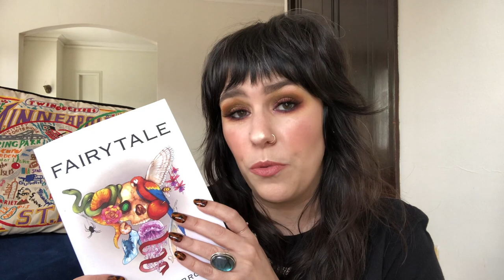Natasha Denona Chromium Liquid Eyeshadow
Finally got my hands on the *new* Natasha Denona Chromium Liquid Eyeshadow and I am OBSESSED! Still working through some skin texture, but I loved how this shadow applied and set!

List of products used (MAC Cosmetics unless noted otherwise):
Strobe Cream in Goldlite
Studio Face+Body Foundation in N1
Studio Finish Concealer in NC15
Brow Styler Pencil in Spiked
False Lash Maximizer
24 Hour Extended Eyebase
Technakohl Eyeliner in Graphblack
Extended Play Perm Me Up Lash
Extended Play Gigablack Lash
Prep + Prime Highlighter Pen in Medium (limited edition)
Baina Bronze (limited edition)
Glow Play Blush in Blush Please
HyperReal Glow Palette in Flash & Awe
Extra Dimension Highlighter in Snowflushed (Show Gold and Beaming Blush work, too)
Fix+
Liptensity Lip Liner in Fresh Clay
Love Me Lipstick in Tres Blase
Lip Pencil in Nightmoth
#48 Lashes

Eyeshadows:
Nylon
Motif
Nude Model Palette
Flameboyant Palette
Natasha Denona Chromium Liquid Eyeshadow in Dogbane:

Brushes:
204
170S
239S
224S
221S
168S
210S
Morphe M501
Sigma E15 Flat Definer Brush
Sephora Must Have Angled Blush Brush